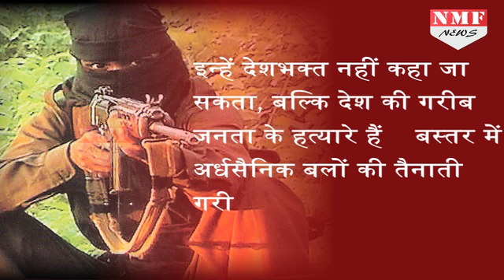शहीदों की मदद करने के लिए Akshay Kumar & Saina Nehwal को मिली धमकी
The local units of banned Communist Party of India (Maoist), also known as Naxalites, have criticized Bollywood star Akshay Kumar and London Olympics bronze medallist Saina Nehwal for extending monetary assistance to families of Central Reserve Police Force (CRPF) jawans killed in a Naxal ambush in Sukma district of Chhattisgarh in March.
नक्सलियों ने अक्षय कुमार और साईना नेहवाल को शहीद जवानों की मदद करने के लिए धमकी दी है
story prakash
editor rajnish